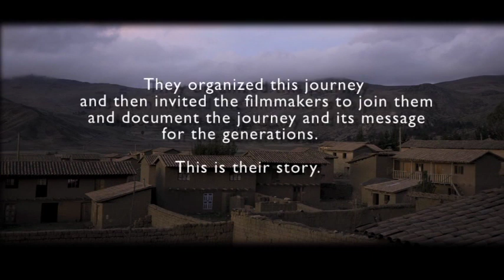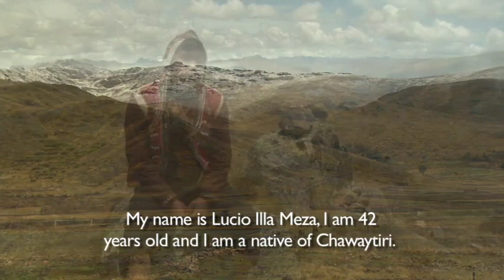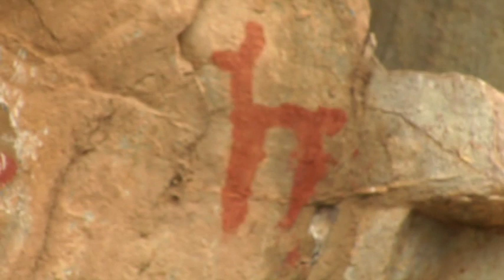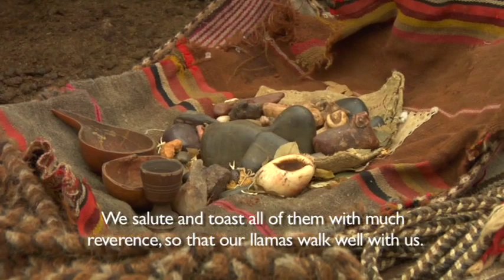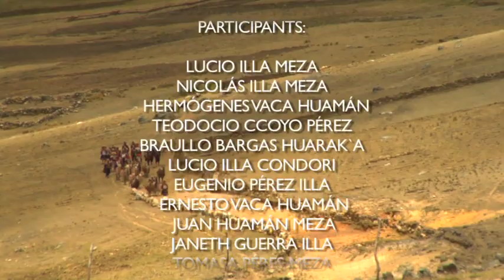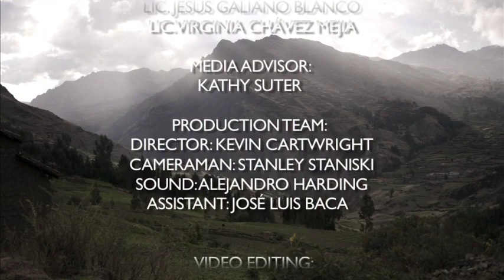Caravan of Memory | Yuyarispa Llamaykuwan Purimuyku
In 2010, twenty-five Quechua families took a caravan of llamas from their home village, Chawaytiri, in the highlands of Peru, to the city of Pisac. The participants invited the National Museum of the American Indian to document the journey and the cultural knowledge and ceremonies that surround it. The community's message? "Let us be careful not to lose the ways and customs of our ancestors, so that nothing useful disappears."

In Quechua with English subtitles; Spanish-subtitled version to come.

To read more about the museum'scollaborative research with the people of Chawaytiri, and the larger Inka Road project, please

Produced by the National Museum of the American Indian (NMAI), Smithsonian Institution, with the Museo Comunitario P´isaq and the Municipalidad Distrital de P´isaq.

Music: Grupo Aymara; "Río de Chawaytiri," Irma Alvarado Yucra; "El Hijo del Sol" & Canta Pajarillo." Grupo Amaru Pumaq Kuntur, Música Tribal Andina, Cusco-Perú

To read more about the